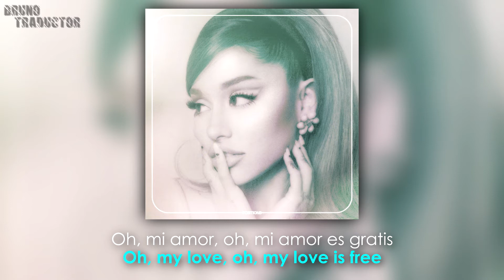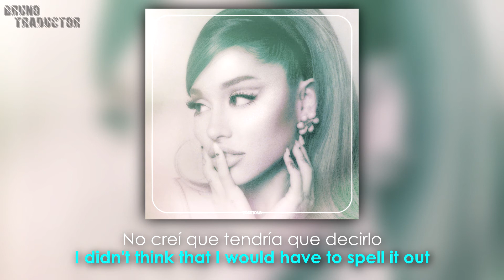Ariana Grande - obvious (Lyrics + Español) Audio Official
Necesitamos tu ayuda por favor, ayúdanos con una donación

•Artista: Arina Grande
•Canción: obvious
•Album: Positions
•Año: 2020
o
Ariana Grande - obvious. Lyrics on screen - Subtitulado al español. Ariana Grande - obvious. Lyrics - Traducido al español. Letra inglés - español.